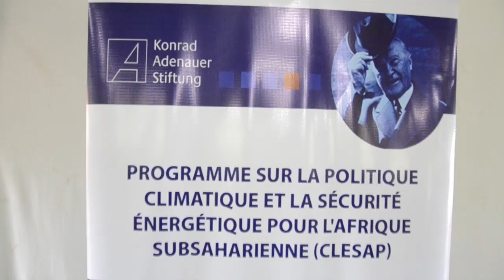News, reports, live programs and documentaries